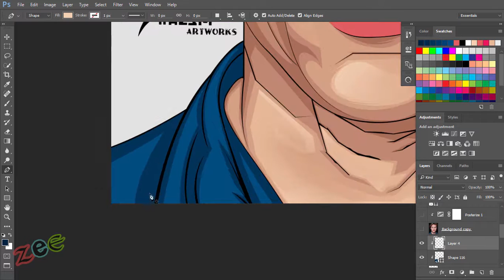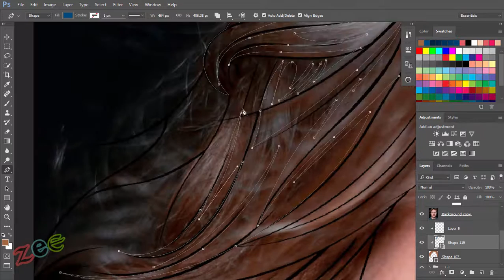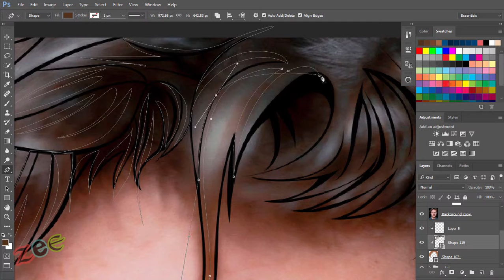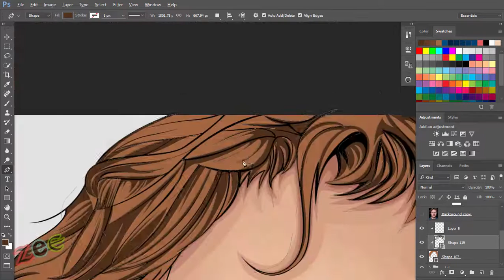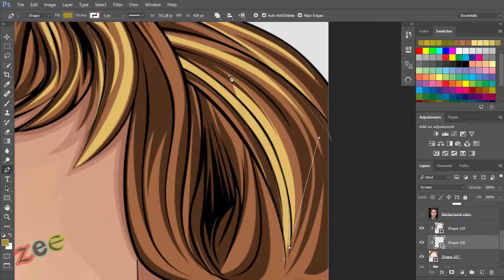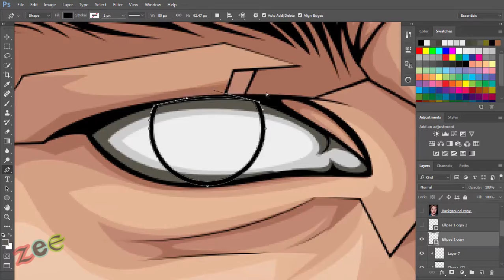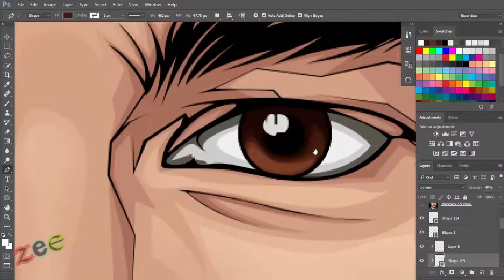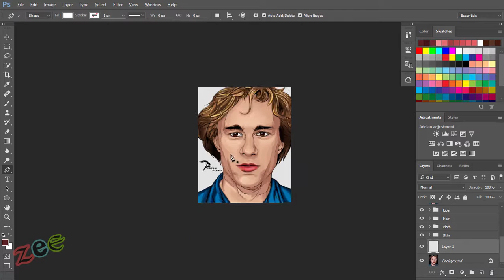Heath Ledger - Hair, eyes and Lips coloring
Last Part of the Tutorial
about coloring hair and eyes
and i still bad in coloring lips i know :D